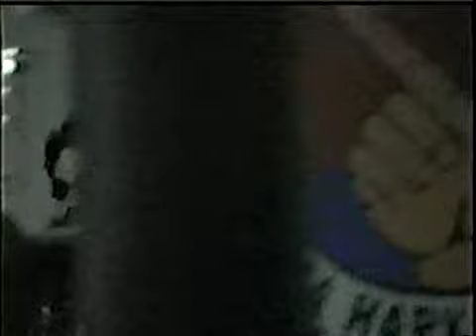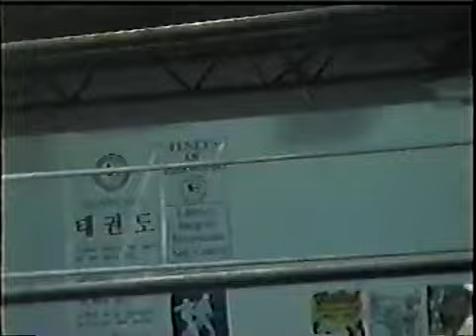AOD vs BPB (edit 2)